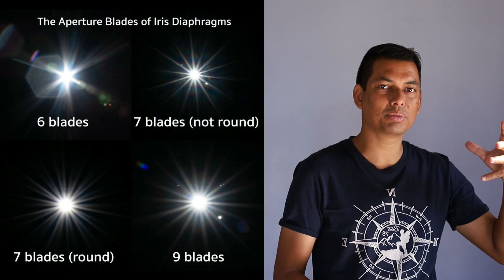Best budget RF Lenses | RF 35mm | RF 50mm | RF 85mm | हिंदी में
Dear Friends! In this video, we are discussing Canon's best budget RF lense trilogy, which includes RF 35mm, RF 50mm and RF 85mm. These are STM lenses, budget-friendly, Best in quality and fast focusing lenses.
दोस्तों! इस वीडियो में हम कैनन के तीन सबसे बेस्ट बजट फ्रेंडली लेन्सेस के बारे में बता रहे हैं | ये तीन लेन्सेस हैं RF 35mm, RF 50mm और RF 85mm . ये तीनो लेन्सेस STM मोटर के साथ, बजट फ्रेंडली, क्वालिटी में बेस्ट और फ़ास्ट ऑटोफोकस वाले हैं |
आप मुझे इंस्टाग्राम पर भी फॉलो कर सकते हैं | मेरा इंस्टाग्राम ID है

My Camera Gears:
Canon EOS 6D Mark II Camera
Canon EF 50mm 1.8 Lens
Canon EF 24-105mm f4 Lens
Canon EF 16-35mm F4 Lens
Sigma art 35mm 1.4 Lens
Godox V860 II Flash
Godox TT520 II Manual flash
Godox portable diffuser softbox
Godox Octo Softbox 80cm
Manfrotto Pixi
Benro iTrip IT25 Aluminium Tripod Kit
Camera Remote
Moza Mini Gimbal
Aperture Video Light
Osaka Video Light
Boya BYM1 Wired Mic